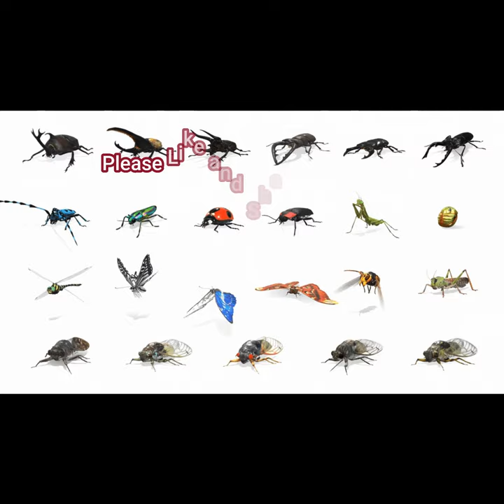Interesting Facts about Insects Bee Butterfly Cockroach Spider Mayfly Woms Snail Video in English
Interesting Facts about Insects Bee Butterfly Cockroach Spider Mayfly Woms Snail Dragonfly Video in English